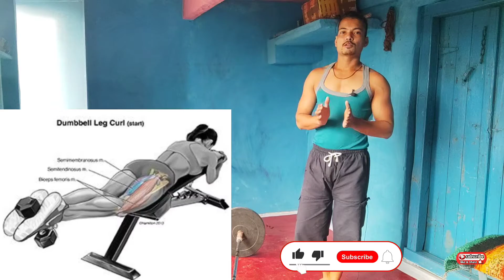अपने घर पर करे अपनी legs को ट्रैन / no gym full leg workout at home / leg transform with RK lodhi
नमस्कारं दोस्तों🙏🙏
आप सभी का हमारे youtube channel { RK LODHI FITNESS } में सुवागत हैं

दोस्तों में इस चैनल पर फ़िटनेस से रिलेटेड videos को अपलोड करता हूं और पूरी तरह से में आपको इस चैनल के माध्यम से एक दम सही एक्सरसाइज़ की नॉलेजफुल जानकारी आप तक पहुँचाता हूँ
 मेरा खुद का लगभग तीन सालों के एक्सपीरियंस है जो मैं आपके साथ शेयर करता हूँ

तो plzzzz दोस्तों 👇👇
करके 🙏🙏
धन्यवाद

Adjustable iron dumbbell 20kg
PVC Adjustable dumbbell 20 kg
Registered band
Pair of 10kg dumbbell
pair of 5kg dumbbell
Chin triangle V bar
triceps Rope

💪Gym accessories💪
Gym Powerlifting belt
Wrist wraps
Knee sleeves
Gym bottle 1.5 L
Gym bag

 💪Weighing scale💪
Kitchen Weighing scale
Digital 180kg weighing scale

My mic boya me
smartphone gimbal
Camera gimbal
Gorilla tripod
wireless earphone